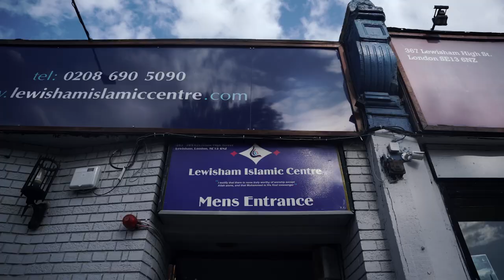From Mosque to Heart: Let's Talk About Building Friendships With Benefits | Lewisham Islamic Centre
Hey UOSB fam, last week I stood before the vibrant community at the mosque,  reminded of the power that lies within each of us to create lasting bonds. Join me on my journey to the Lewisham Islamic Centre where I had the incredible opportunity to talk to young minds about something that's close to all our hearts: friendship and its real value. 🕌

Building connections and friendships that truly matter. From heartfelt conversations to shared experiences,

Empower Yourself
Listen to 7even Figures Podcast:
Watch My Special
Not A Role Model: